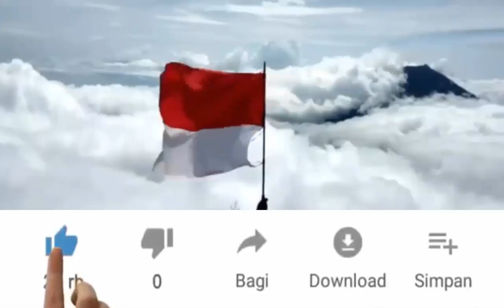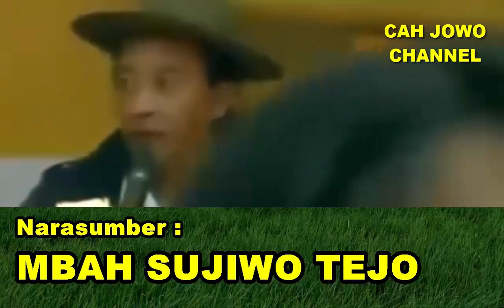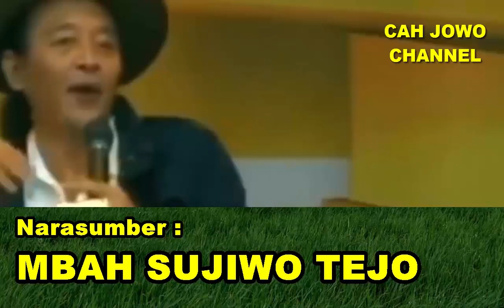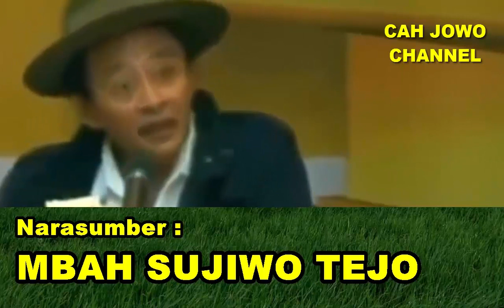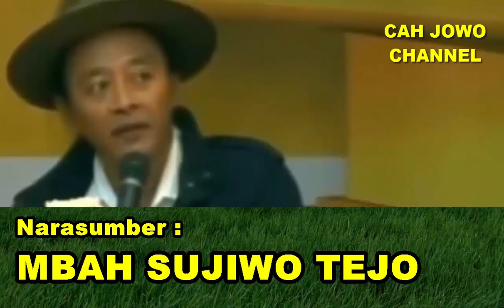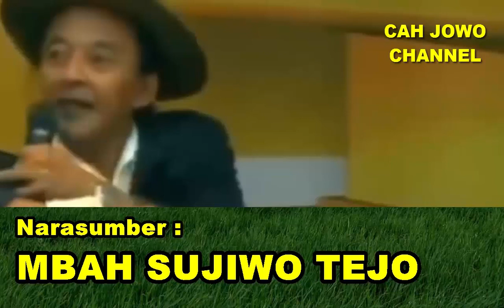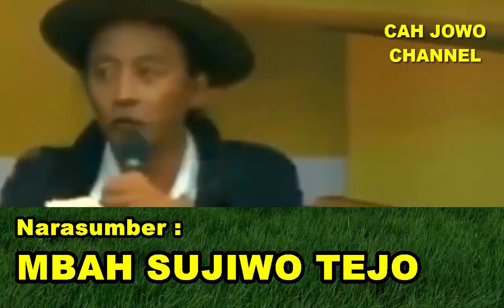PAMALI atau GAK ILOK ~ Ajaran BAIK LELUHUR NUSANTARA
Mbah Sujiwo Tejo mengenai Pamali - Gak Ilok atau Pamali dan mitos peninggalan leluhur yang ada di Masyarakat. Selain itu Mbah Sujiwo Tejo juga membahas Kitab Genom.

Pamali atau yang di Jawa dikenl dengan Gak Ilok adalah larangan, pantangan yang turun-temurun ada di kalangan masyarakat. Arti Suara Emprit gantil.